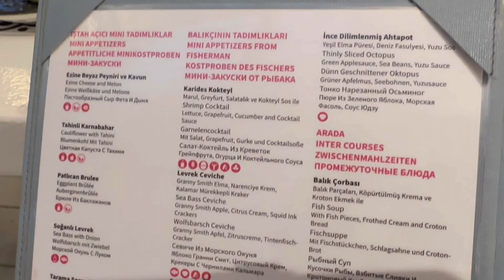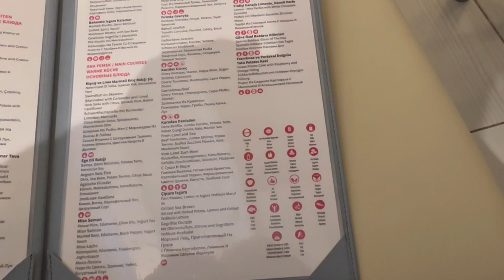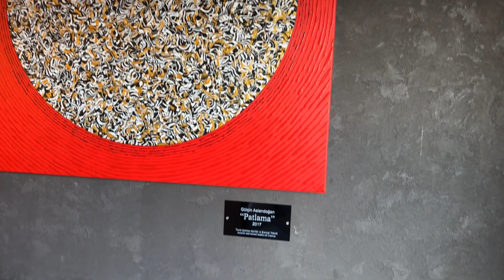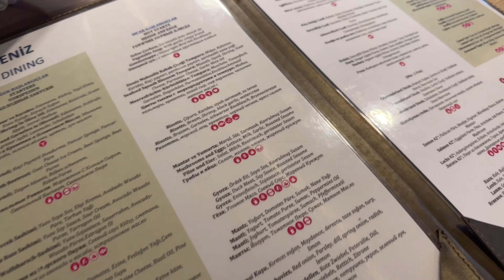Lara Barut Collection Vlog | 2 Al a Carte restaurants | Cat house & drive around resort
Vlog of two of the Al a Carte restaurants - fine dining & Sandal evening meals. Menus & Tour of the resort in the transport buggy. Cat house & Saturday night at the main restaurant. Bayou villas.